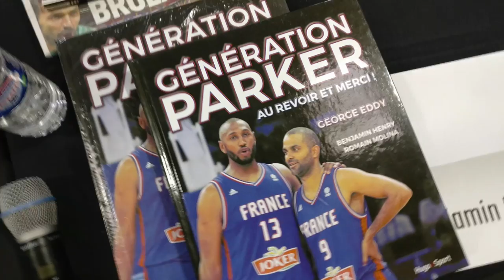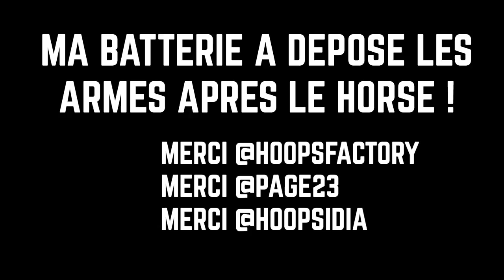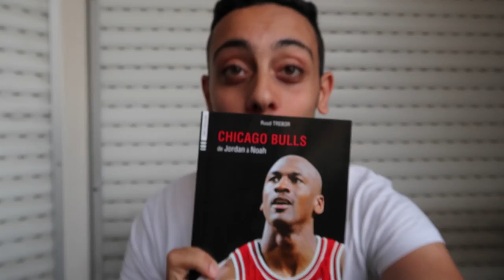LE PREMIER SALON DU LIVRE BASKETBALL À LA HOOPS FACTORY ! OUT OF BOUNDS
👇 POUR LE JEU CONCOURS, DÉROULEZ LA DESCRIPTION ! 👇

Hoops Factory et Page 23 présentent « Out Of Bounds », le salon consacré à la culture basket-ball. Valentin de Hoopsidia et moi-même avons eu la chance de présenter l'événement, après un 3 point contest, un skill challenge et un horse, les meilleurs talents de la Hoops Factory ont pu montrer ce dont ils sont capables.

Nos huit invités ont présentés leurs oeuvres au public :

Samuel Nadeau, « Rien que pour toi maman »
Michael Toti, « C’était mon rêve »
David Xoual, « Du lierre dans le bitume »
Stéphanie Augé, co-auteur de la biographie d’Hervé Dubuisson « Une vie en suspension »
Benjamin Henry, journaliste
Talent Sport
Julien Guérineau, magazine Basket-ball FFBB
Yann Dalon, illustrateur

POUR PARTICIPER AU JEU-CONCOURS, VOUS DEVEZ :
1) Être abonné à ma chaine YouTube
2) Commenter "JE PARTICIPE"

Merci à Hoopsidia pour la vidéo, vous devez absolument voir sa vidéo pour apprendre à rentrer GRATUITEMENT à la Hoops Factory

✓ Facebook : La Frenchy Sports News

A TRES VITE, ET EN ATTENDANT RESTEZ PRÊTS!
BALL OUT!